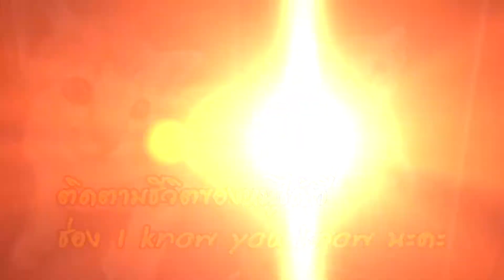I know you know EP. 1 แนะนำตัว SMOG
แมวน้อยชื่อสมอค เด็กน้อยเกิดวันเดียวกับแม่ ติดตามชีวิตสมอคน้อยได้ที่ช่อง I know you know นะคะ